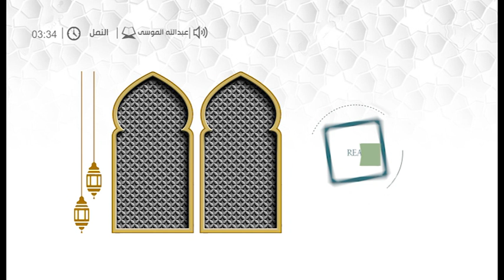قراء المحاريب للقارئ عبدالله الموسى .. سورة النمل